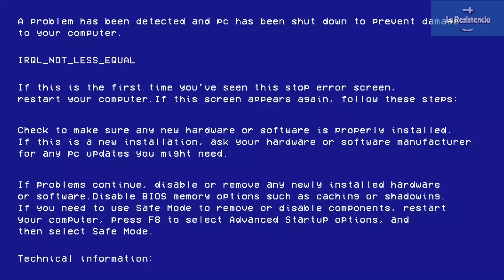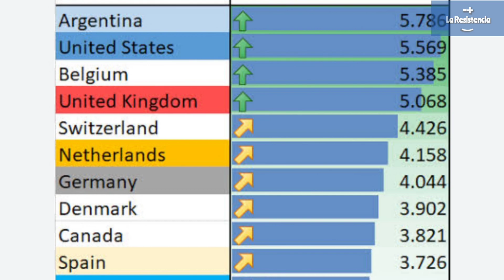¿Que pasaría si Messi activará el ultrainstinto?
comedia #¿y_si?